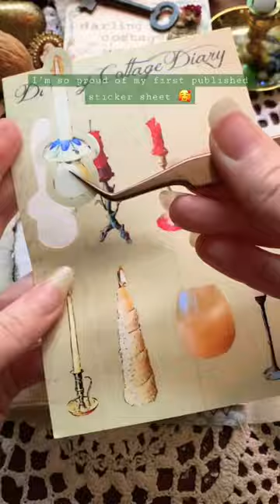garden journal asmr diary decoration junkjournal notalking oddlysatisfying art shorts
Come relax and enjoy some journaling ASMR sounds as I decorate the name page of a new journal. Lots of pretty ribbons and the debut of my FIRST STICKER SHEET 🥰 I hope you’re inspired to take some time for yourself and create—or at least forget about your anxiety for 13 minutes 🎀 Subscribe for more!

If you are looking for supplies used in the video or portals to supportive and reciprocative dimensions, you may saunter through the following links. Thank you for being here 💕

DARLINGCOTTAGE15

💛Amazon Storefront